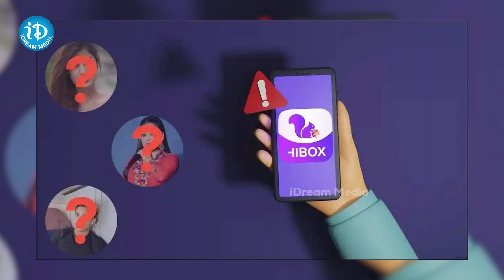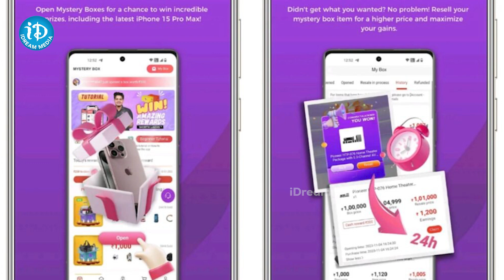500 కోట్లు ఎలా కాజేశారంటే..?|| Investors Lost Rs 500 Crore With Hibox App Promoted By Influencers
500 కోట్లు ఎలా కాజేశారంటే..?|| Investors Lost Rs 500 Crore With Hibox  App Promoted By Influencers